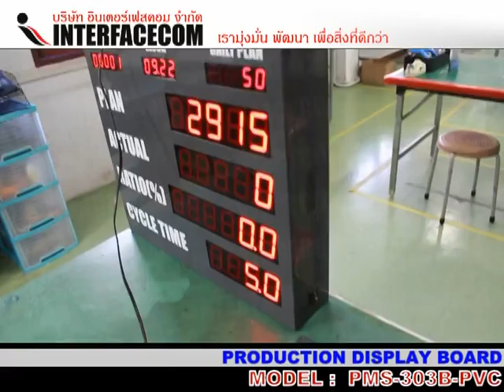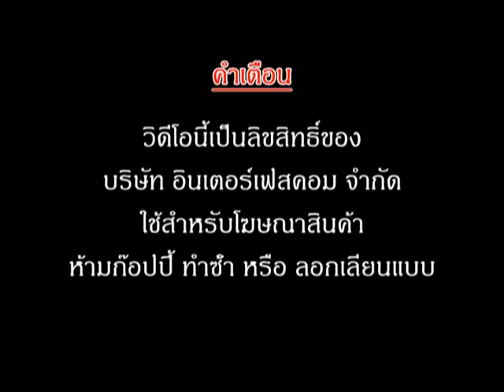176 PRODUCTION DISPLAY BOARD PMS 303B PVC